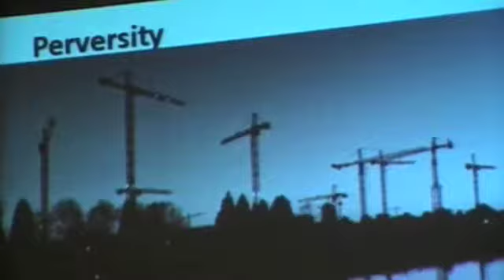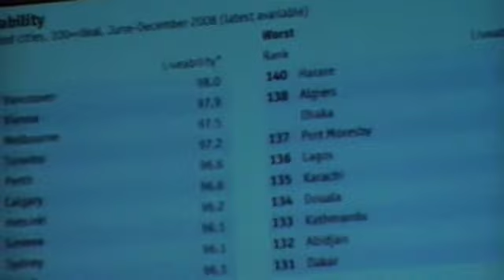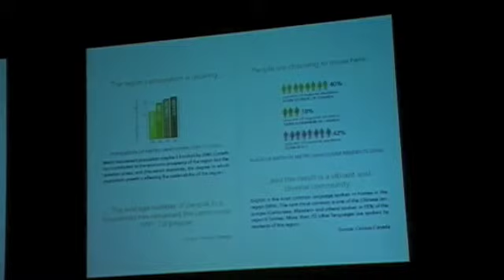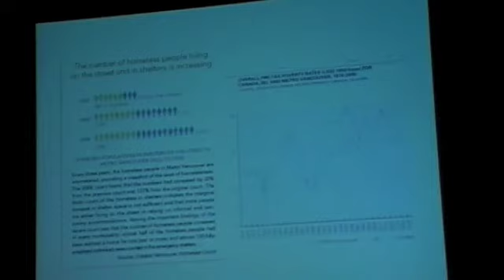Meg Holden: The Rhetoric of Sustainable Development (Part 2)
Meg Holden is Assistant Professor of both Urban Studies and Geography, at Simon Fraser University in Vancouver.
The Rhetoric of Sustainable Development: Perversity, futility, jeopardy? was the closing Keynote presentation from PSYCHOGEOGRAPHIES OF POSSIBILITY: Re-imagining Spaces in Critical Times, the 2nd annual interdisciplinary graduate student conference at the University of Guelph, November 6-7, 2009.